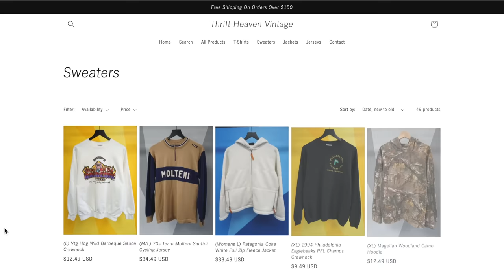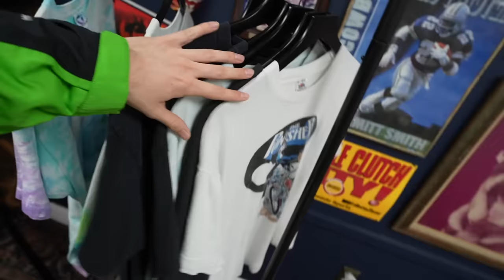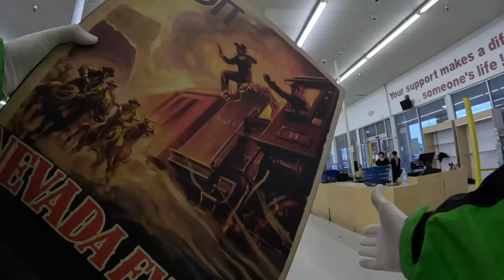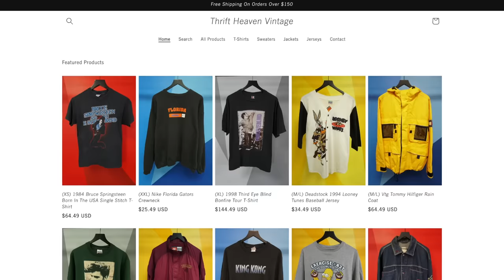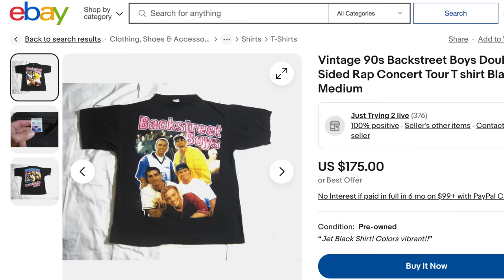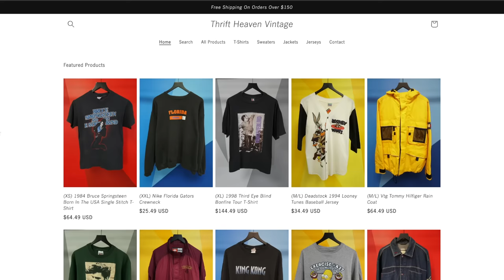I Went Thrift Shopping And Found A Vintage Rap T-Shirt! A Trip to the Thrift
Watch:
Transcript